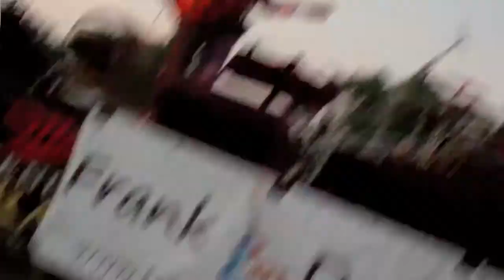Westchester Fest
The full Frank & Dave Band at Westchester Fest 2011